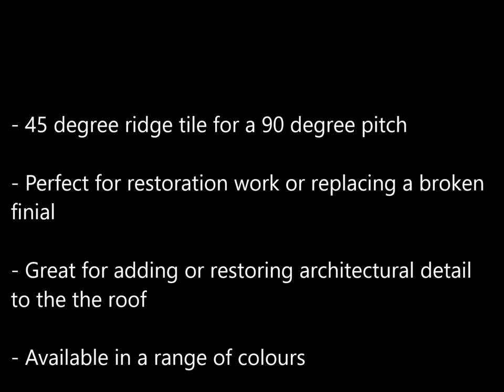Victorian spike ball roof finial product slideshow FIN-00-45-SPBALL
The spike ball roof finial is a beautiful piece featuring a traditional style finial crest and ridge base. It is a great for refurbishments, re-roofing, restoring lost architectural features or for decorating and accentuating the gable end.